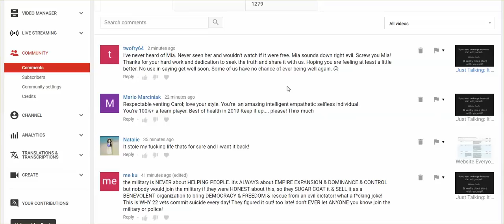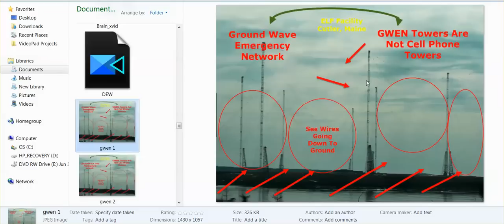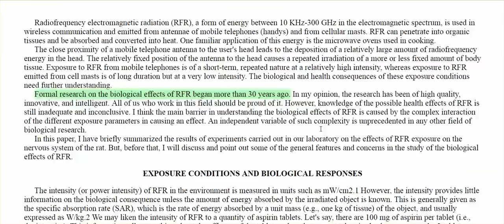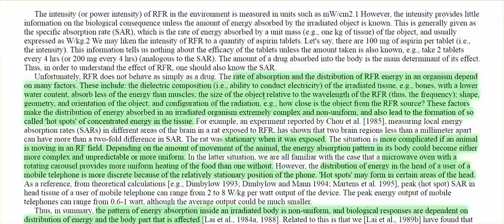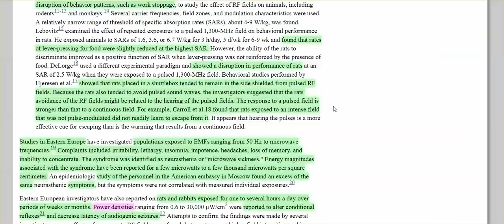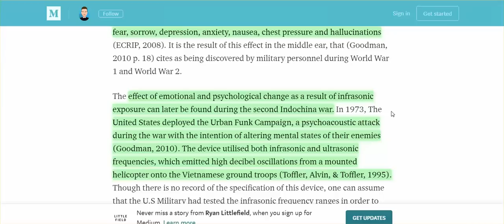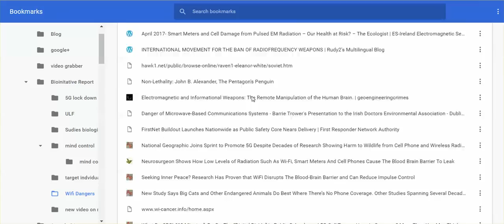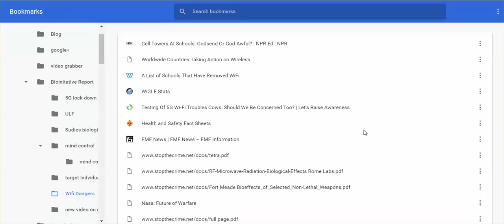Just Talking: Sudden Changes In The Self Due To ULF - It Just Happened, & See The ULF's Emitted